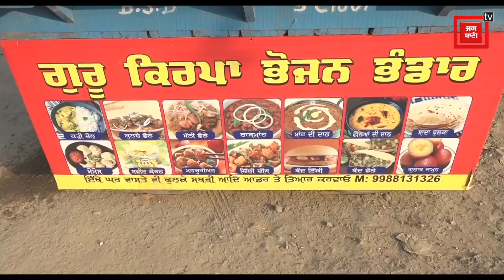ਗੁਰਸਿੱਖ ਭਰਾਵਾਂ ਦੇ ਜਜ਼ਬੇ ਨੂੰ ਸਲਾਮ! ਨਿੱਕੇ ਉਮਰੇ ਨਿਭਾ ਰਹੇ ਵੱਡੀ ਜ਼ਿੰਮੇਵਾਰੀ, ਰੇਹੜੀ ਲਗਾ ਪਾਲ ਰਹੇ ਪਰਿਵਾਰ ਦਾ ਪੇਟ